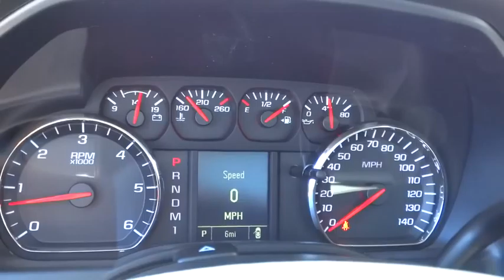2016 Chevrolet Silverado 2500HD Carson City, Reno, Yerington, Northern Nevada, Elko, NV 16-0629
2016 Chevrolet Silverado 2500HD